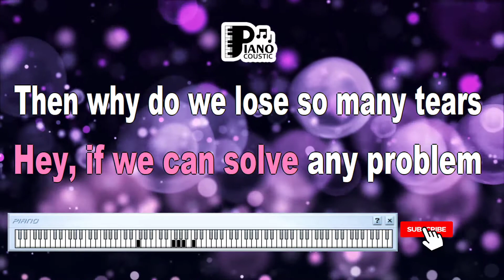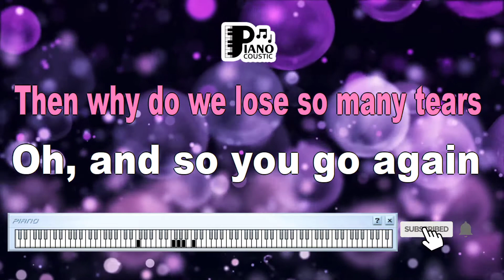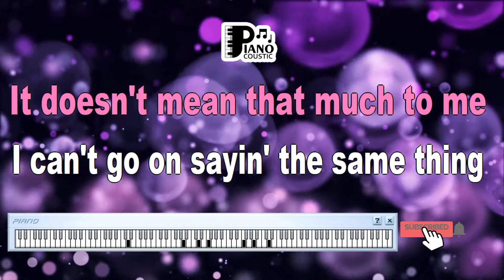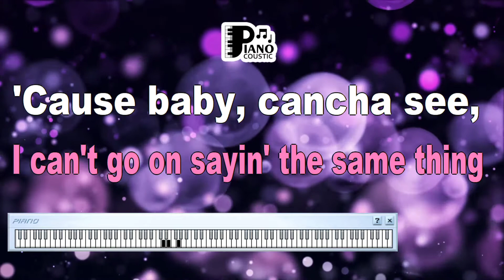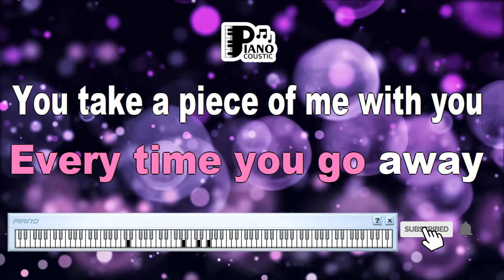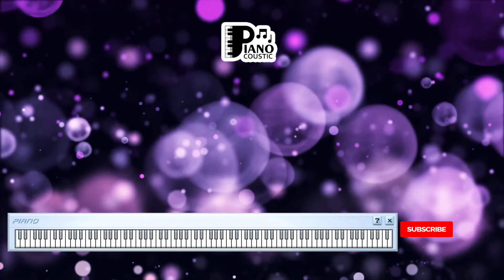PAUL YOUNG EVERY TIME YOU GO AWAY KARAOKE LYRICS VERSION HD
"Every Time You Go Away" by Paul Young: A Journey of Heartache and Longing in HD Karaoke

Music has the remarkable ability to articulate emotions that sometimes evade our own words. "Every Time You Go Away," a soulful song by Paul Young, is a prime example of how melodies and lyrics can come together to express deep feelings of heartache, longing, and vulnerability. When experienced as a karaoke performance in high definition (HD), the song becomes an immersive experience that allows individuals to connect with the raw emotions conveyed by the music. In this article, we'll explore the poignant meaning of "Every Time You Go Away" and delve into the unique experience it offers through karaoke in HD.

The Emotional Depth of "Every Time You Go Away"

Released in 1985, "Every Time You Go Away" is a song that tugs at the heartstrings with its powerful lyrics and Paul Young's soulful vocals. The song's lyrics speak of the pain of separation and the longing that remains in the absence of a loved one. The metaphor of a departing partner taking a piece of the singer's heart every time they leave creates a vivid image of the emotional toll that distance can take on a relationship.

The chorus, with its repeating lines "Every time you go away / You take a piece of me with you," encapsulates the essence of the song's sentiment. The vulnerability and authenticity of the lyrics allow listeners to connect on a personal level, making the song resonate deeply.

HD Karaoke Lyrics Version: A Visual and Auditory Journey

Imagine stepping into a karaoke room equipped with a high-definition screen that displays the lyrics of "Every Time You Go Away." As the music starts to play, the lyrics come to life in stunning clarity, drawing you into the emotional narrative of the song. The HD visuals and crisp audio quality create an immersive experience that allows you to fully connect with the singer's emotions.

With the HD karaoke version of "Every Time You Go Away," singers have the opportunity to express their own emotions through their performances. The high-quality visuals and sound system ensure that every note and lyric is conveyed with authenticity, enabling the performer to channel the raw emotions of the song.

Connecting Through Shared Emotion

Karaoke is a communal experience that brings people together through music and shared emotions. Singing "Every Time You Go Away" in HD karaoke allows individuals to connect with the universal theme of longing and heartache. Friends, family, and fellow karaoke enthusiasts can relate to the emotions expressed in the song and join in the experience of connecting through shared sentiment.

The song's emotional depth makes it suitable for solo performances that allow singers to express their own experiences and feelings. It also serves as a touching choice for duets, where two voices blend together to create a harmonious expression of shared longing.

Conclusion

"Every Time You Go Away" by Paul Young is a song that beautifully encapsulates the pain of separation and longing that accompanies the absence of a loved one. When experienced through karaoke in high definition, the song becomes a medium for expressing and sharing emotions that are often difficult to put into words. So, the next time you step up to the microphone to sing "Every Time You Go Away" in HD karaoke, remember that you're not just performing; you're delving into the heart of human emotion and inviting others to join you on a heartfelt journey.

Hey!, if we can solve any problem
Then why do we lose so many tears
Oh, and so you go again
When the leading man appears
Always the same thing
Can't you see, we've got everything goin' on and on and on
Every time you go away you take a piece of me with you
Go on and go free, yeah
Maybe you're too close to see
I can feel your body move
It doesn't mean that much to me
I can't go on sayin' the same thing
Just can't you see, we've got everything do you even know we know
Every time you go away you take a piece of me with you, oh
'Cause baby, can'tcha see, we've got everything goin' on and on and on
Looking at the pieces (Every time you go away)
Be careful (You take a piece of me with you)
(Every time you go away) Every time you go, every time you go
(You take a piece of me with you) You take a piece of me!
(Every time you go away you take a piece of me with you) Every time you go!